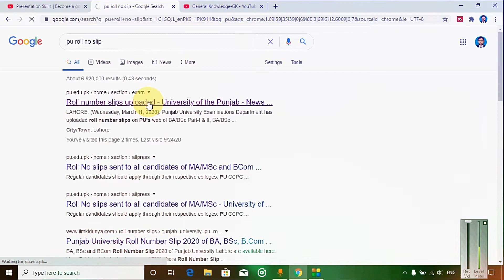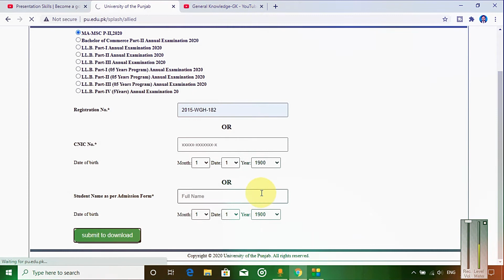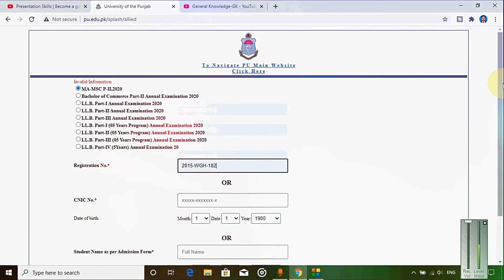How to Download roll Number slip from PU Website | urdu | punjab university roll no. slip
Title:- How to Download roll Number slip from PU Website | urdu | punjab university roll no. slip | Download